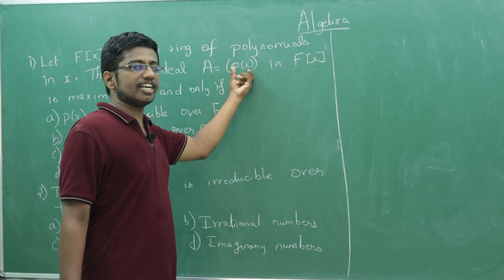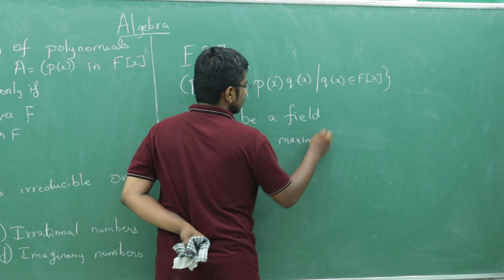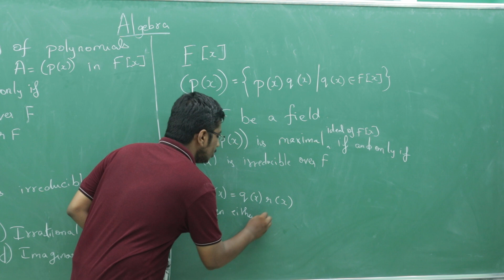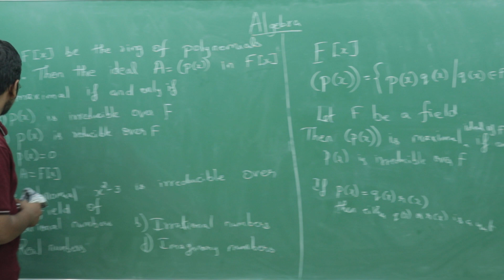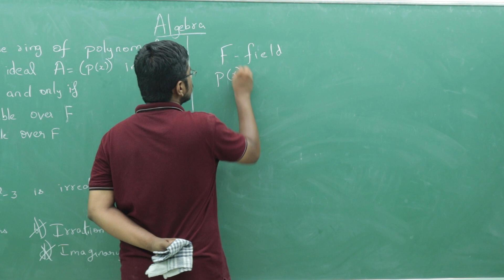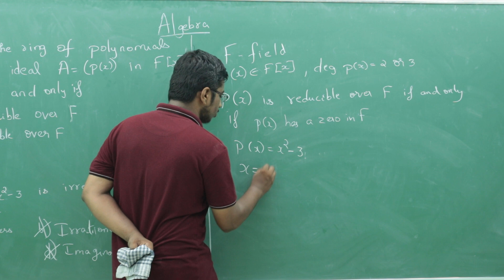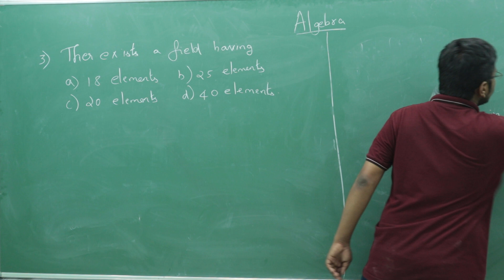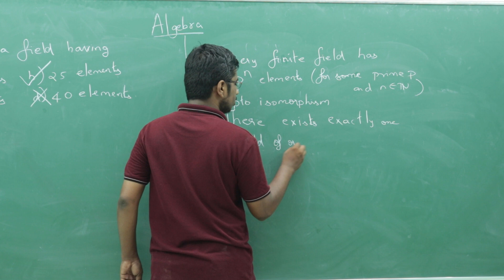10.PGTRB-Abstract Algebra Problem Solving Session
CSIR_NET_MATHS (JRF).. PGTRB .. IIT_JAM .. TIFR ... NBHM ..
All aspirants of various mathematics exams...Look our videos for better clarification. Detailed explanation in tamil. Best of luck❤️